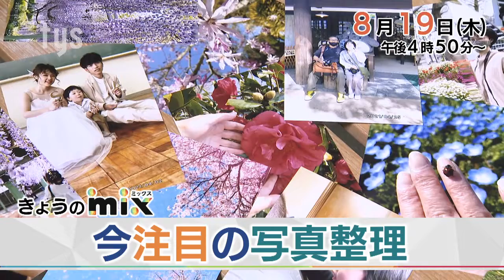【tys】21/8/19放送mix